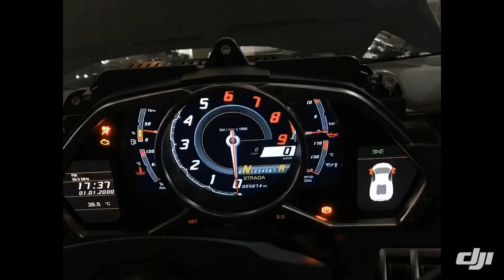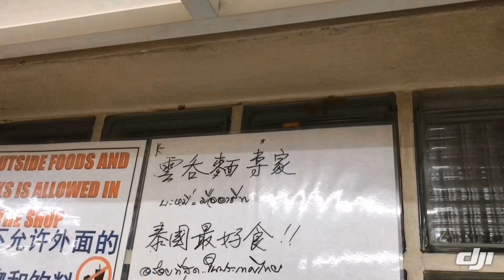Bangkok Day Trip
Lp700 new instrument meter replacement